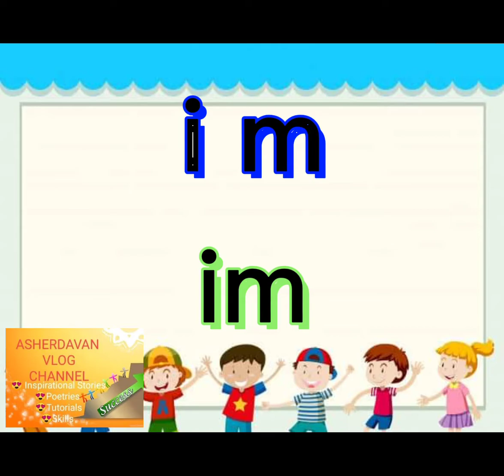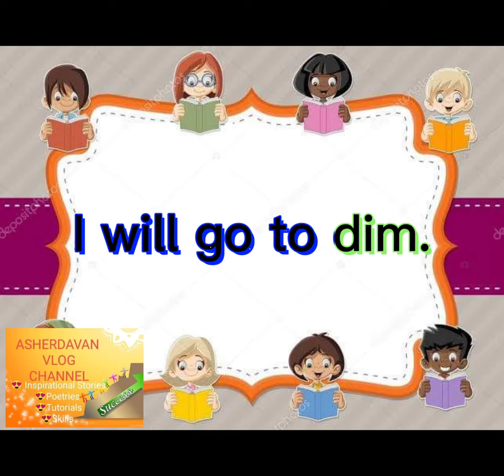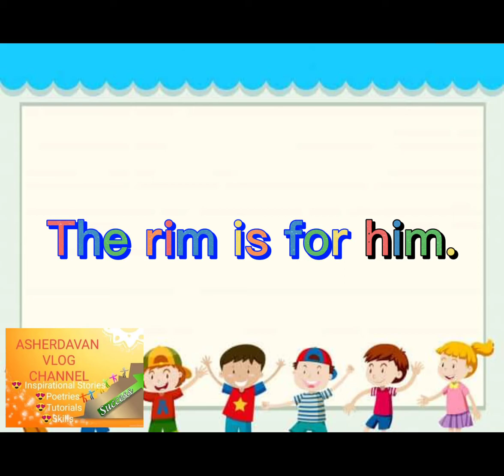READING FOR BEGINNERS (Part 3)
im words and basic sight words for BEGINNERS